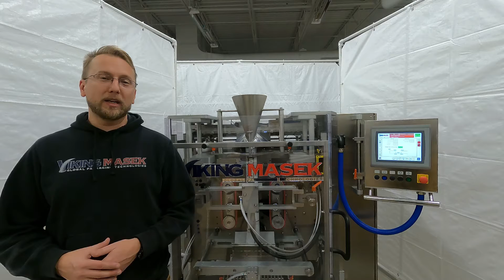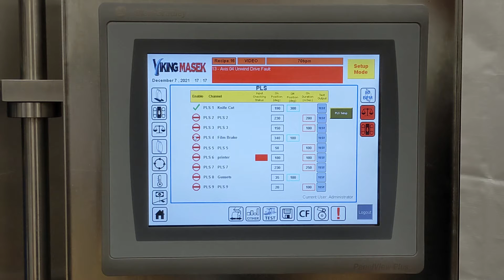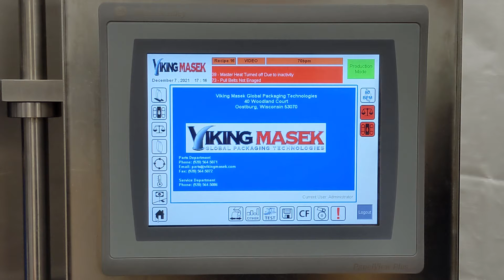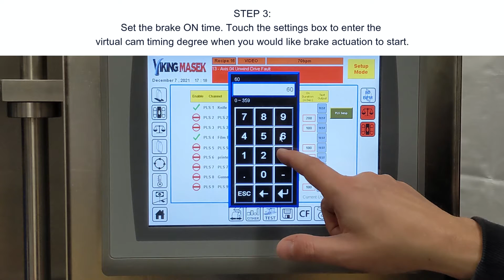VFFS packaging machine maintenance - How to set up the film brake roller on a VFFS machine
Performing regular machine maintenance is an important part of your packaging machine's health and longevity. Join Nate Farvour, Viking Masek Technical Writer/Corporate Trainer, as he walks you through how to correctly set up and maintain the film brake roller on an intermittent motion VFFS machine.